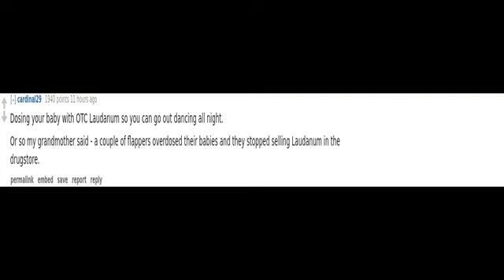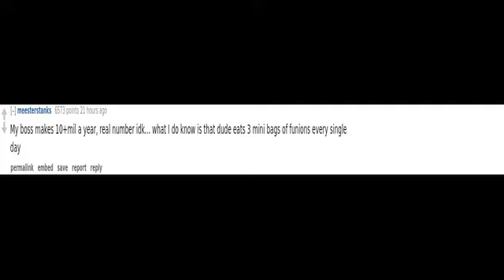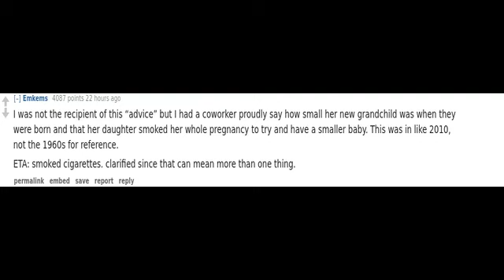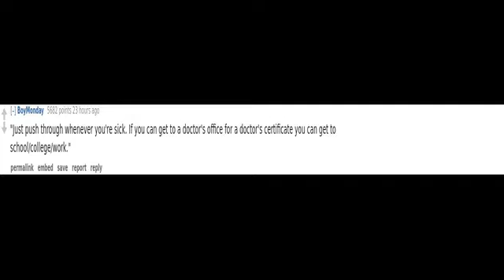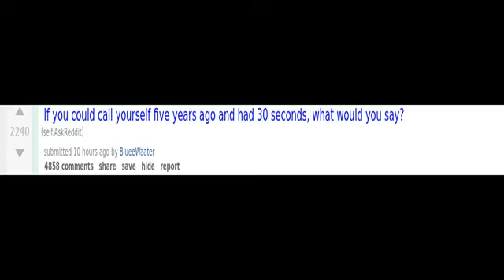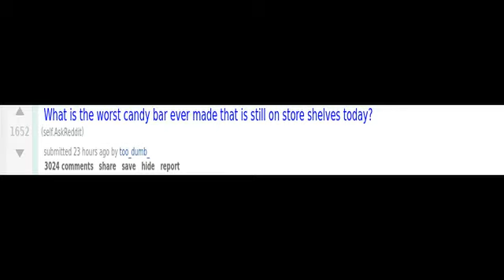(r/AskReddit) What do rich people snack on?